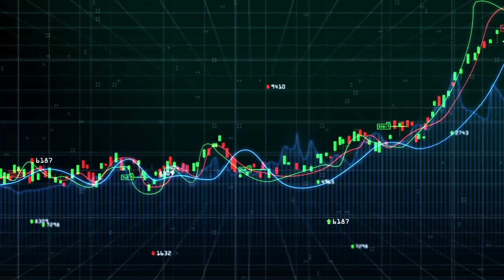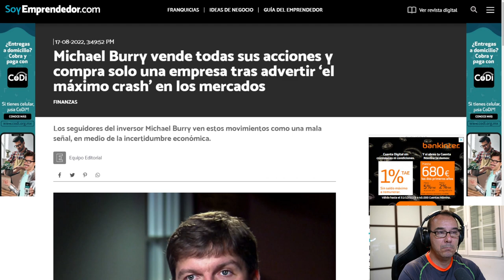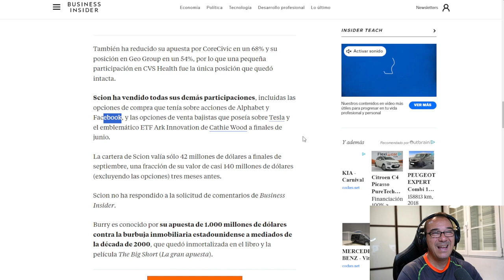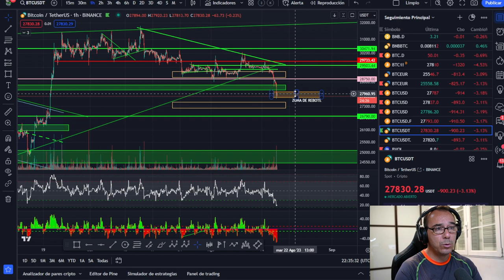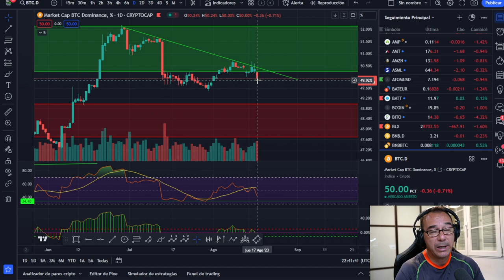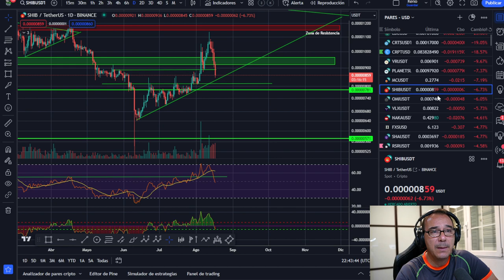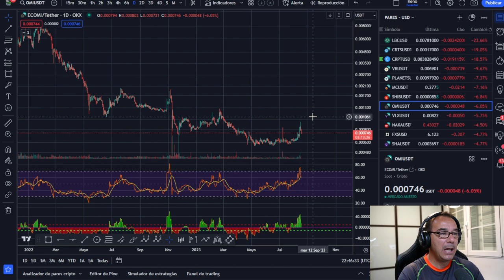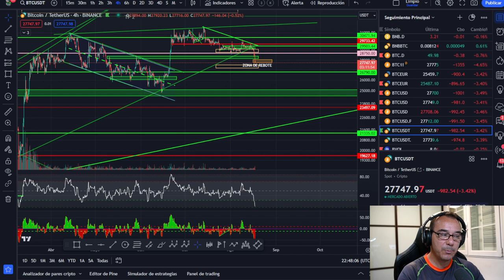🥇🥇 BITCOIN PERFECTO -- ¡MICHAEL BURRY! ¿INVERSIONES O APUESTAS? MÁS OPORTUNIDADES 🏆🏆